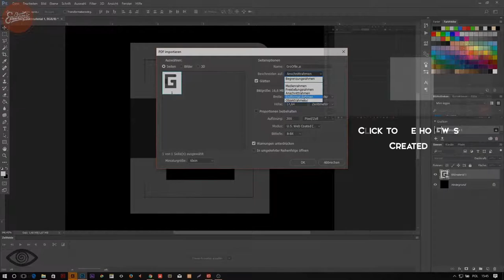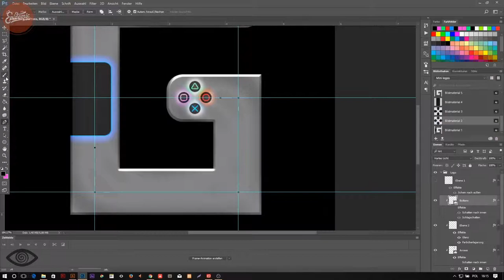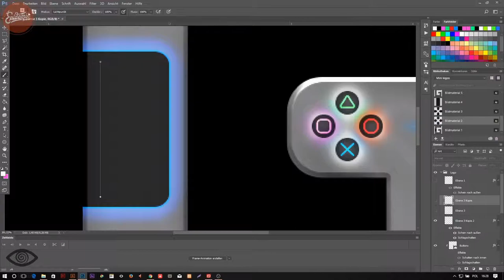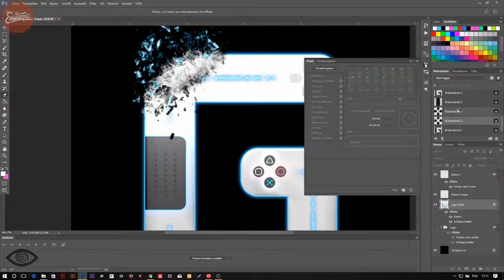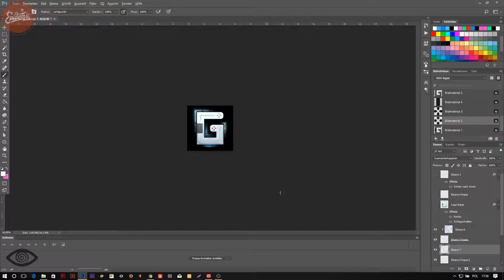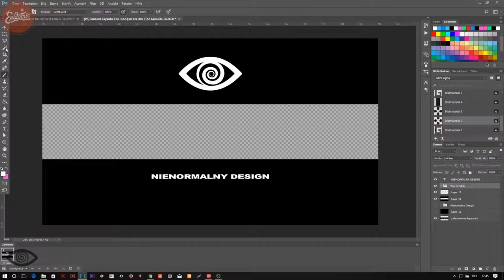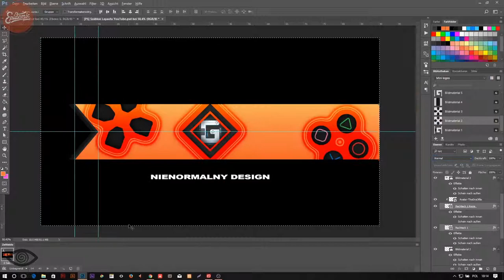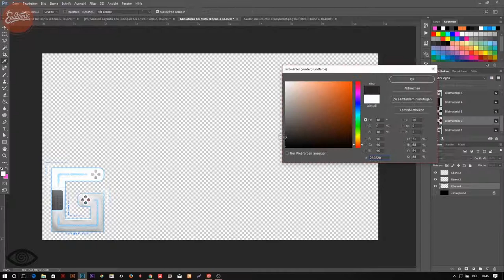Full Youtube Graphic Pack | TheGroOfile | Speedmaking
Speedmaking - Baner, logo, avatar and video preview graphic for TheGroOfile.

BANER - 6:03
Video Preview Graphic - 8:51

Programs:
- Adobe Ilustrator
-Adobe Photoshop